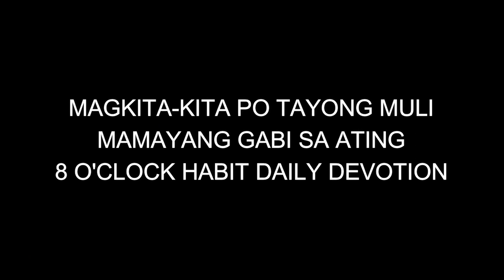1JUNE2021 | CHCC MORNING PRAYER DEVOTION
God's day to all mga kapatid! Samahan niyo po kaming muli ngayong umaga sa ating 6 o'clock morning prayer devotion.